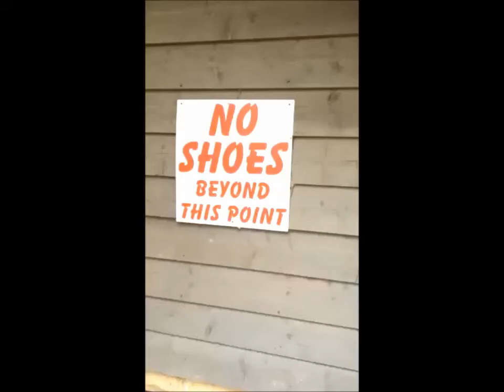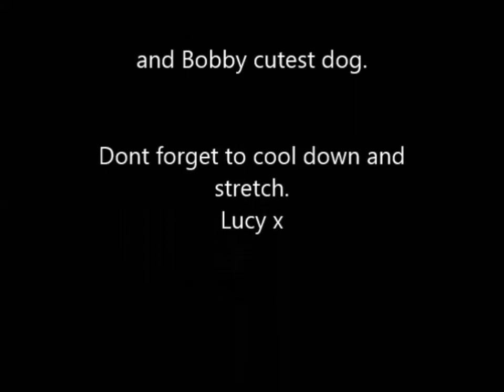How To Tone Your Thighs, Butt, Abs and Arms Home Workout - just 6 moves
This workout shows you how to tone your thighs, butt, arms and abs. The workout consists of fat burning exercises that help melt off excess body fat alongside toning all those key ares.
YOU WILL
♥ Burn Fat
♥ Tone your Thighs
♥ Sculpt your Abs
♥ Lift your Butt
♥ Get sexy arms
♥ Feel super fit